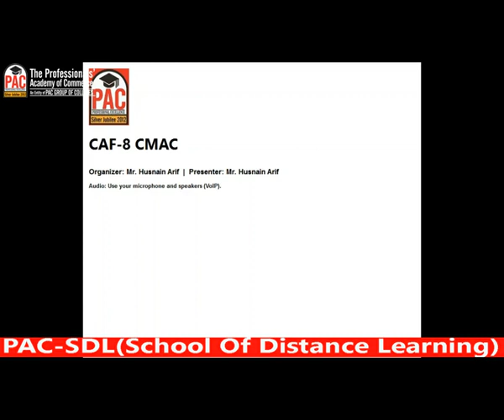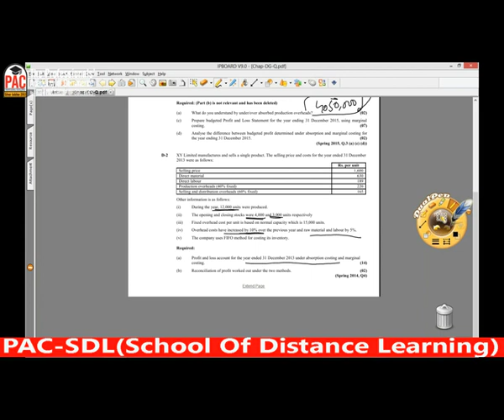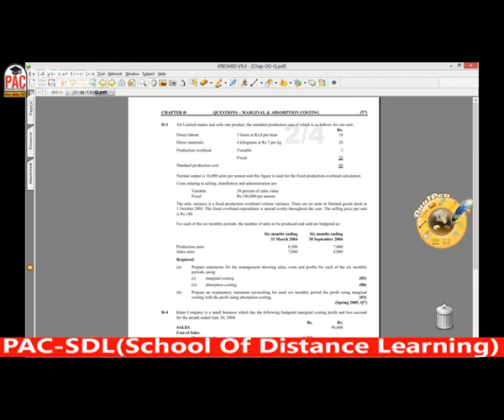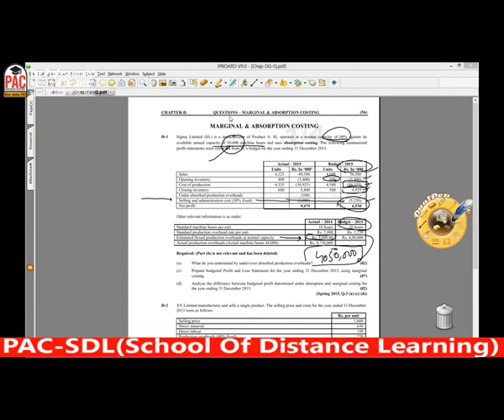lecture-28 CMAC CAF-08-----------ICAP